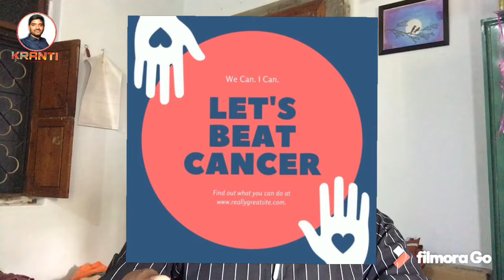WORLD CANCER DAY FULL INFORMATION |TELUGU VIDEO| THE WORLD SCIENCE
THE WORLD SCIENCE 🔬 YouTube channel tell you More about the world cancer day..

World Cancer Day is an international daymarked on February 4 to raise awareness of cancer and to encourage its prevention, detection, and treatment. World Cancer Day is led by the Union for International Cancer Control (UICC) to support the goals of the World Cancer Declaration, written in 2008. The primary goal of World Cancer Day is to significantly reduce illness and death caused by cancer and is an opportunity to rally the international community to end the injustice of preventable suffering from cancer.The day is observed by the United Nations.

I WOULD LIKE TO INFORM YOU IN THIS YOUTUBE VIDEO IS IN MY OWN CONTENT AND MY OWN TYPING AND EDITING_IN THIS CHANNEL AND VIDEO CONTAINS BACKGROUND EFFECTS AND TITLES ARE MY OWN CREATION AND NON COPYRIGHT CONTENT WAS USED FOR IN THIS NECESSARILY..

PLZ

Thank you for all your Consideration well.! ❤